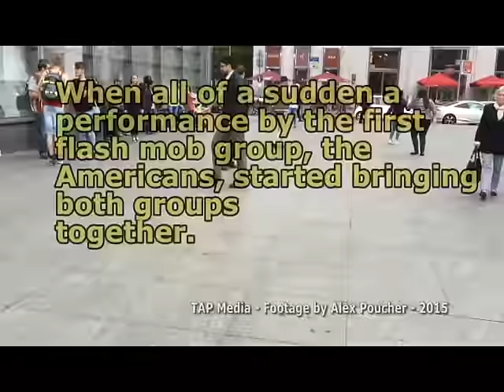Flash Mob Dancers in Berlin Come Together - 5-29-2015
Filmed by Alex Poucher.

Separate Flash Mob groups coming together in Berlin unplanned.